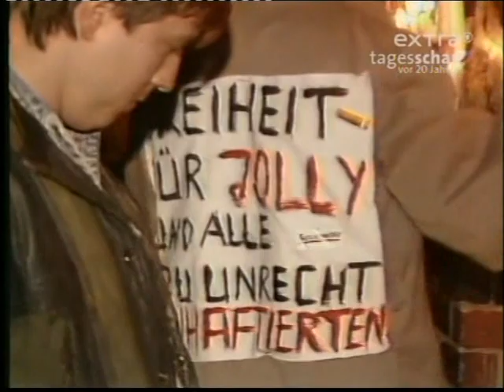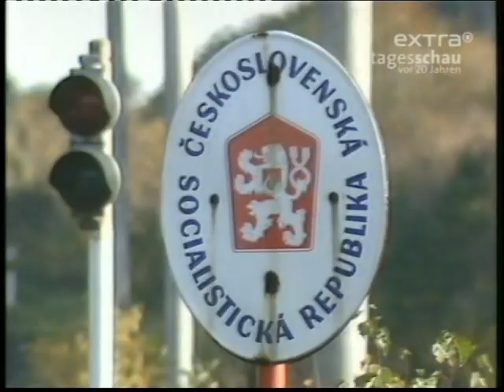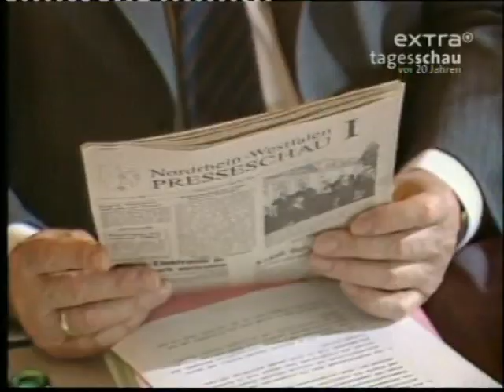Tagesschau vom 27. Oktober 1989